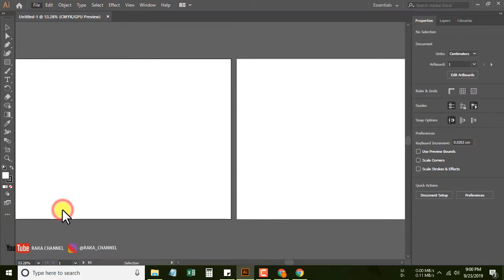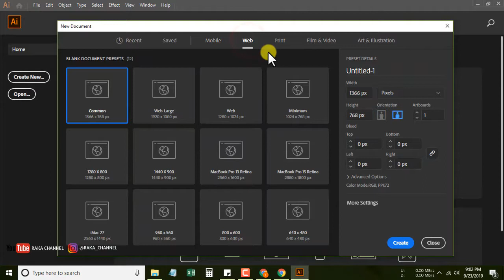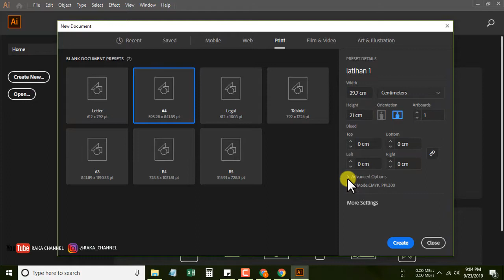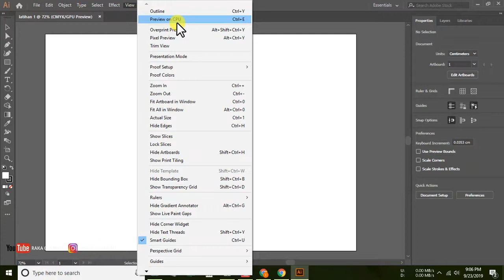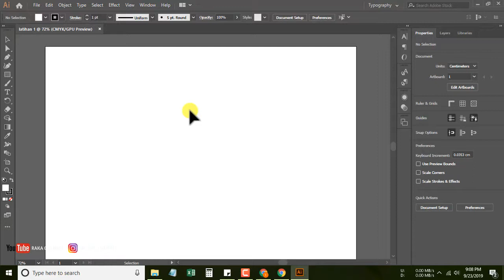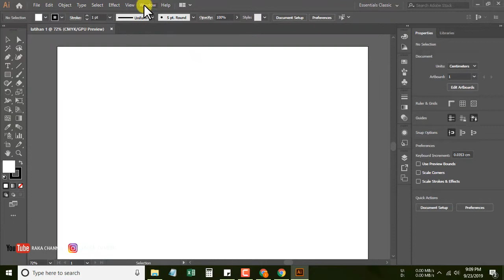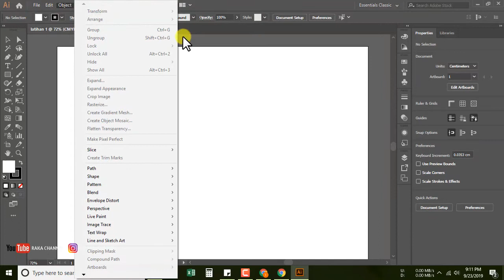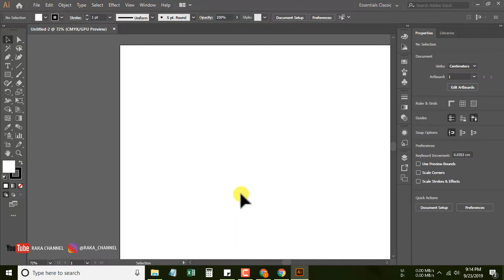Belajar Dasar Dasar Adobe Illustrator 2019 New Document dan Workspace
Di video ini saya menjelaskan tentang  Belajar Dasar Dasar Adobe Illustrator 2019. pembahasan pertama adalah
1. New Document, membuat lembar kerja baru di illustrator itu sangat mudah, bisa menggunakan welcome screen atau dari menu file kemudian pilih new, akan ada beberapa settingan dari artboard yg dipilih mulai dari setting ukuran lembar kerjanya, type warna dan kualitas file tersebut.

2. Workspace, ini bisa kita atur sesuai jenis desain yang kita mau, ada 5 jenis Workspace yang disediakan oleh adobe illustrator cc 2019 diantaranya Workspace pada illustrator antara lain adalah, Automation, Essentials, Layout, painting, painting and proofing, typing, tracing, dan web. Workspace yang sudah saya sebut memiliki kegunaan masing-masing sesuai kebutuhan design anda. kamu juga bisa menambahkan workspace baru sesuai kebutuhan anda pada illustrator dengan cara sebgai berikut : pilih menu Window  Workspace  New Workspace.

Jika da yang kurang jelas bisa ditanyakan di kolom komentar

Bitcoin : 1BNQBbdVfzp6NRJcb5izoSHDf7aU81mprS
Bitcoin Cash : 16AHsSApiNWiFEyx7c7y87MoG9kMeE1ou1
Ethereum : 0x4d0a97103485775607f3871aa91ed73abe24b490